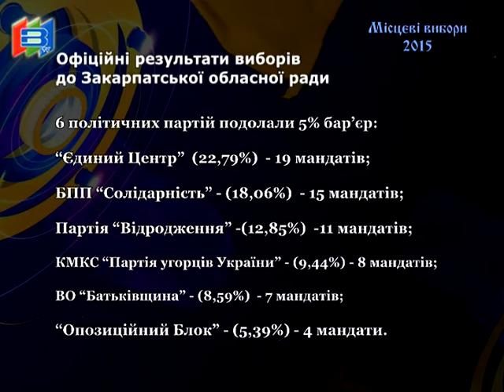Місцеві вибори-2015. Офіційні результати виборів до Закарпатської обласної ради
Серед новообраних  64-ох депутатів Закарпатської облради  - 6 виноградівців:
 Ісайович Федір Федорович , 1969 р.н.  «Єдиний центр»
 Костелеба-Веремчук Наталія  Юріївна, 1969 р.н. «Блок Петра Порошенка «Солідарність»
Фурман Роман Миронович 1980 р.н.  «Блок Петра Порошенка «Солідарність»
Поляк Владіслав Миколайович, 1975 р.н.-  «Відродження»
Борто Йосип Йосипович, 1958 р.н.  - «КМКС» Партія угорців України
 Резеш Карло Карлович, 1964 р.н.  - «КМКС» Партія угорців України